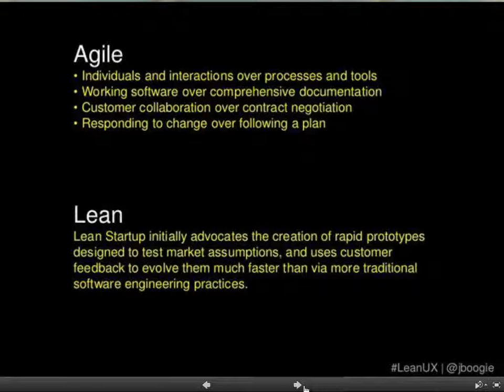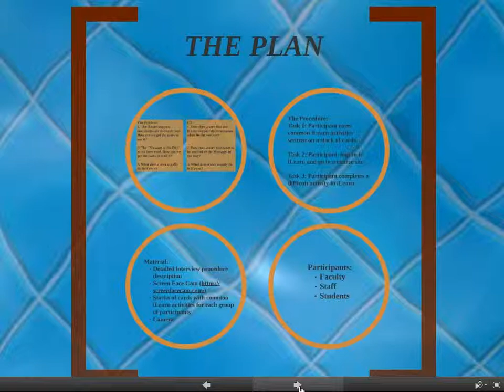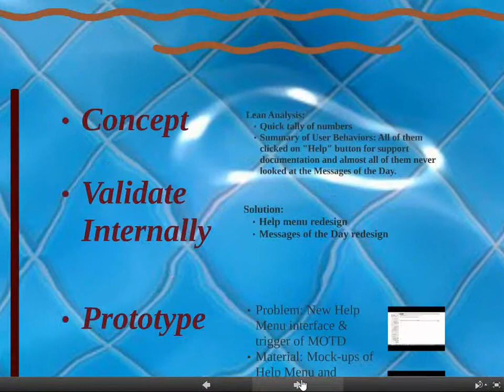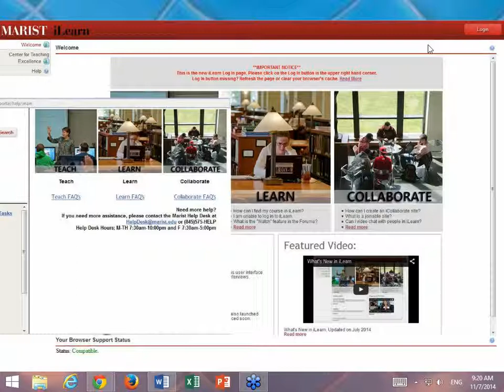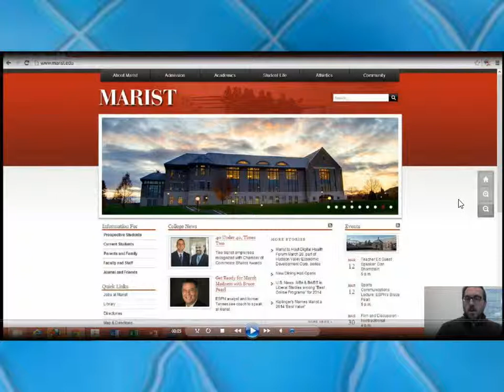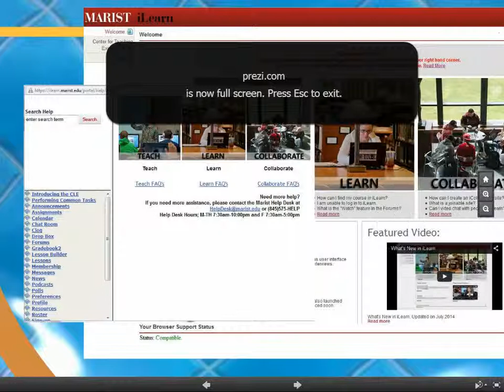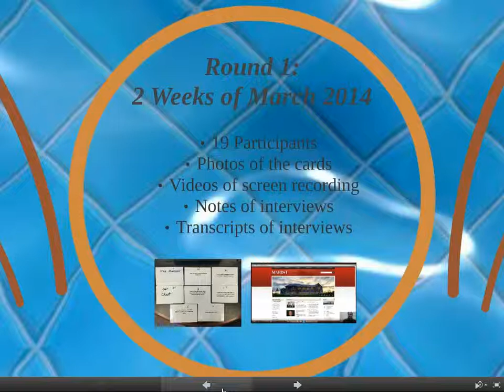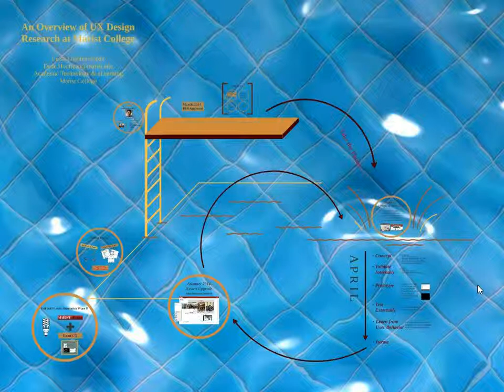Overview of UX Design Research at Marist College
This presentation aims to provide an overview of User Experience (UX) design research to beginner UX enthusiasts, faculty, instructional designers, and developers alike. We will first provide a brief background information of UX design and then use the UX design research at Marist College as an example to describe the whole process.

Academic Technology and eLearning Office at Marist College conducted an UX design research project last year to find out a more effective way to distribute help documentation of iLearn, the Marist instance of Sakai. The entire office was involved in this process. We recruited the help of Sam Peck, an UK-based UX designer to train us on the Lean UX design methods. After planning and receiving IRB approval, we conducted a two-phase UX design research. Collectively we interviewed almost 40 faculty, staff, and students. We studied the screen recordings and interview notes and identified the most favorable method of distributing help documentation among typical iLearn users. The new method was later implemented in iLearn upgrade over the summer. In this presentation, we will share the team composition, process, tools, design mock-ups, and results as well as pitfalls, challenges, and future plan.